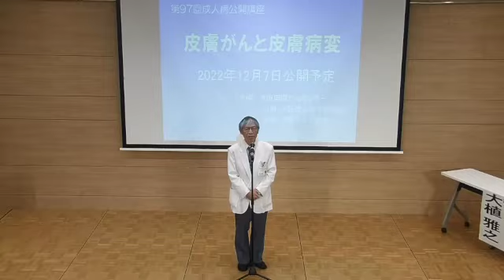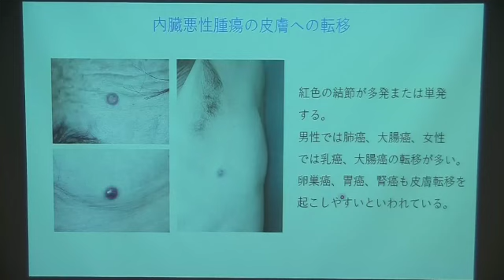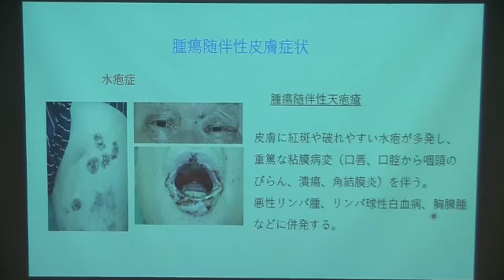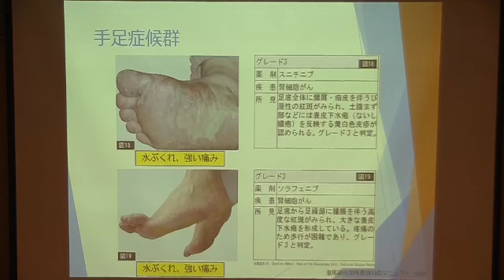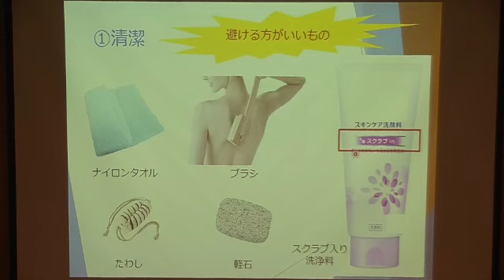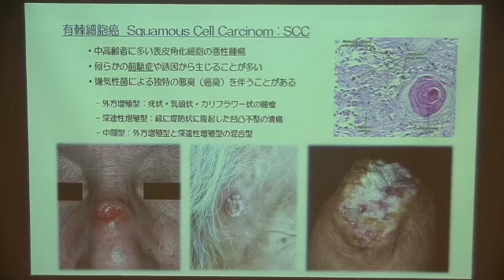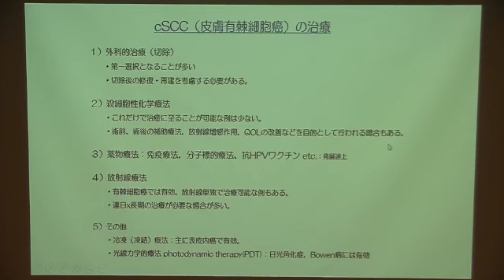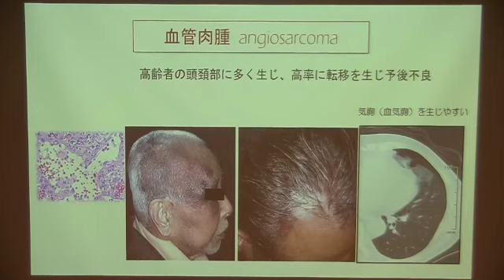第 97 回成人病公開講座【録画】「皮膚がんと皮膚病変」大阪国際がんセンター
【第97回　成人病公開講座　】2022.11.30収録
00:30　ごあいさつ　大阪国際がんセンター　総長　松浦成昭
03:05　小澤健太郎（皮膚科）「内臓悪性腫瘍の皮膚状態」
21:30　大江秀一（腫瘍皮膚科）「抗がん剤による皮膚障害」
40:50　爲政大幾  (腫瘍皮膚科）｢皮膚の悪性腫瘍」
1:04:30　質疑応答（事前受付け分）